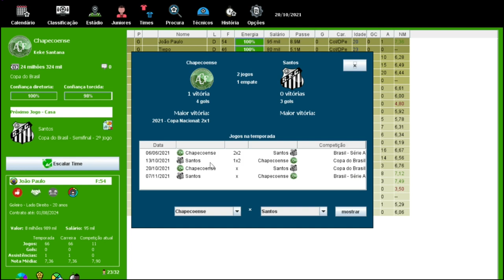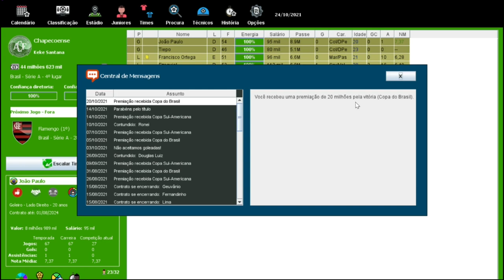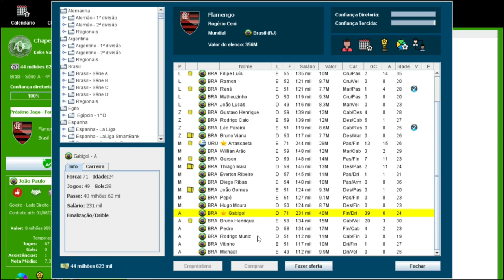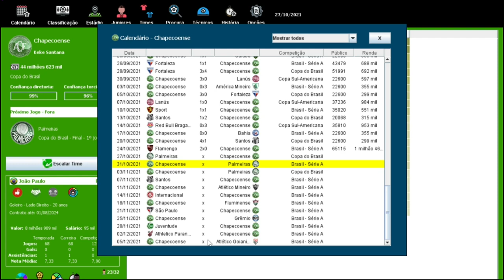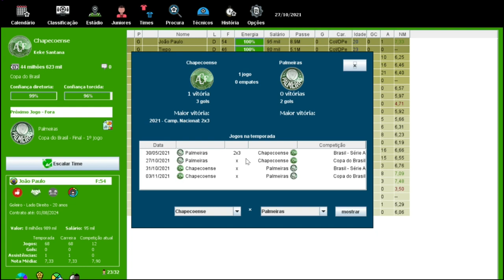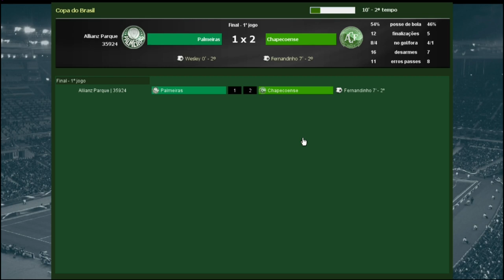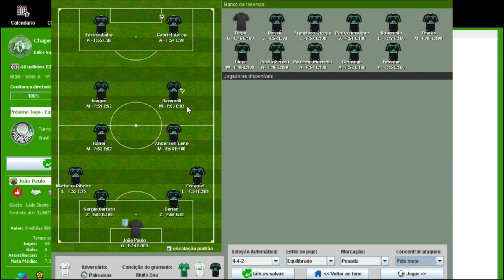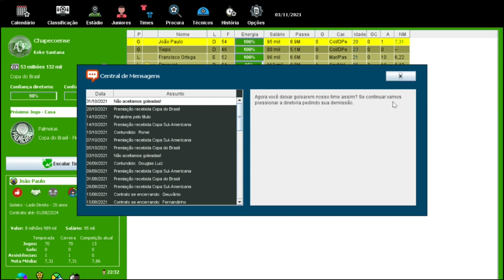BRASFOOT 2021(modo carreira) CHAPECOENSE - SEMIFINAL DA COPA DO BRASIL 🏆 !!! #14 🇧🇷 🟢⚪🟢⚪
Canal Parceiro 👇🏽👇🏽👇🏽